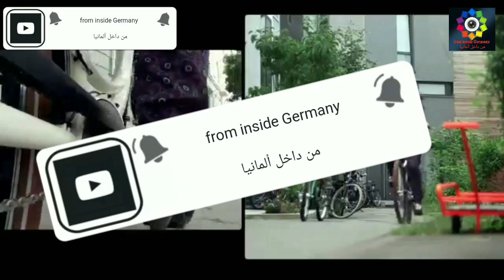حفلة جميلة مع موسيقى بولونية وتركية في الشارع في المانيا |Street Party in Berlin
الحلقة المنوعة 3 :☝️☝️☝️

اعمل مشاركة في القناة وفعل زر الجرس ليصلك كل جديد عن الهجرة الى اوروبا وعن المانيا ..